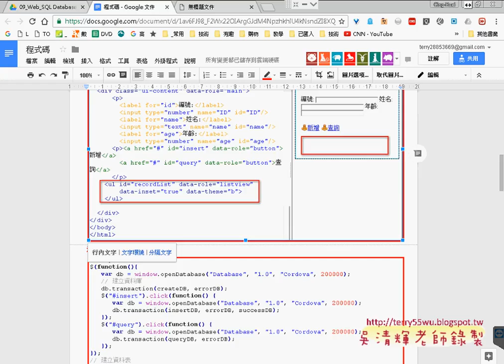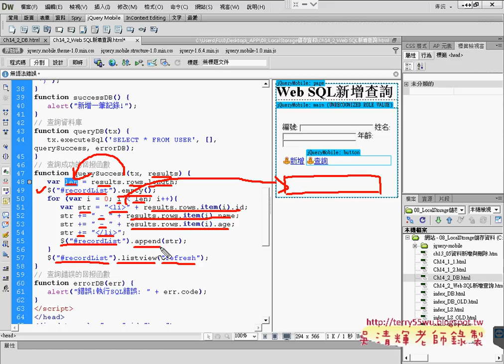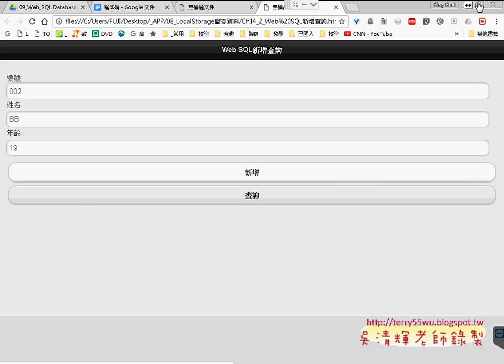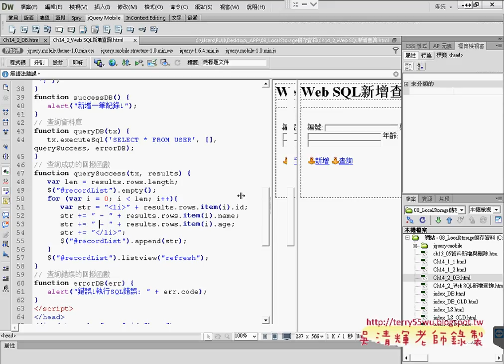02 Web SQL資料庫與程式設計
跨平台APP開發使用Visual Studio2015與PhoneGap(第16次Web_SQL資料庫與新增查詢範例&程式設計&建立資料庫與新增與查詢&用Web_SQLDB練習新增記事練習)

上課內容：
01_Web_SQL資料庫與新增查詢範例
02_Web_SQL資料庫與程式設計
03_建立資料庫與新增與查詢
04_用Web_SQLDB練習新增記事練習

參考書目